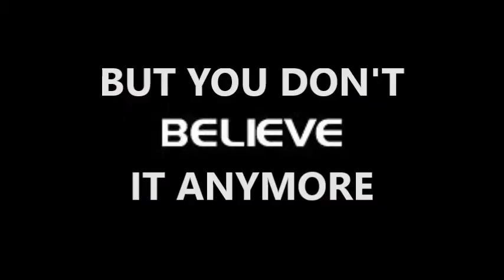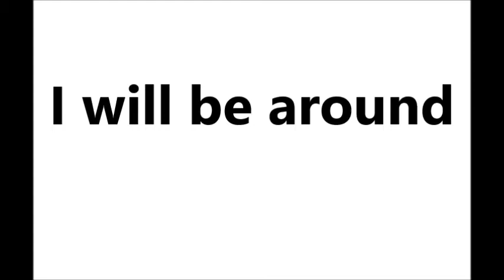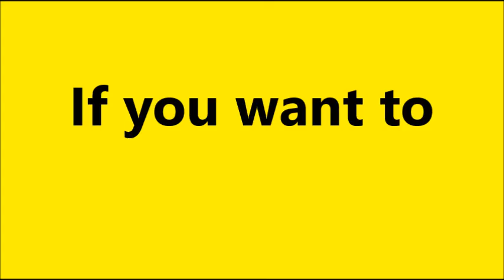Tigers On The Hill - Survivor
Kappale uudelta Tigers On The Hill -levyltä "What keeps You going" vuodelta 2014.
A song from the new Tigers On The Hill album "What keeps You going" from 2014.